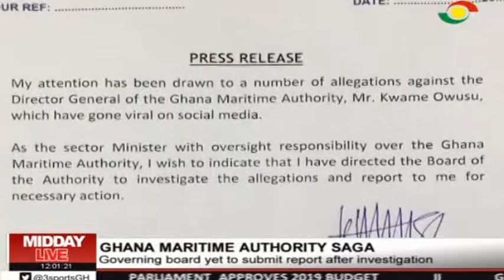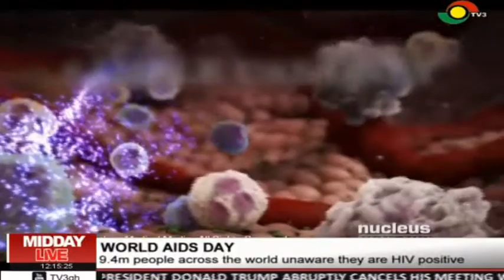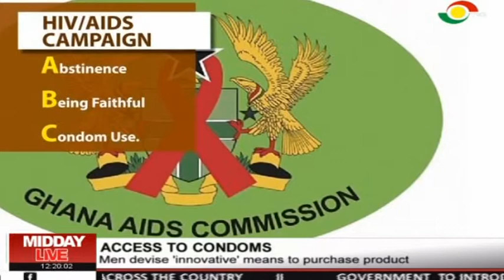MIDDAY LIVE - 1/12/2018